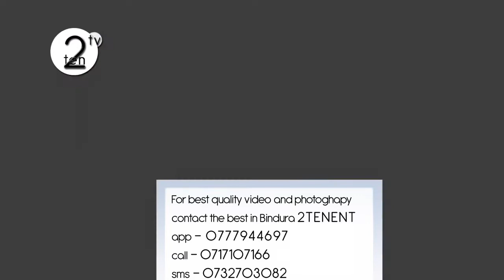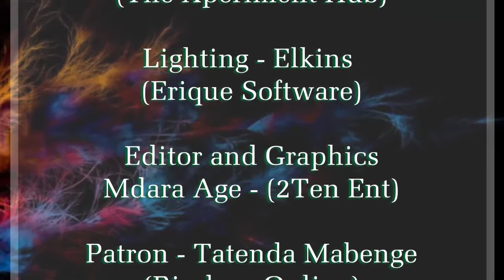OutShineOct S1E1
OUTSHINE OCTOBER SEASON 1 EPISODE 1 (Challenge 1 Freestyle about Summer In Lockdown)

During the lockdown it's hard to find entertainment that's why 2TenENT thought to support Mashonaland Central artist by giving you this competition. 1st prize will get 2 free videos, 2nd prize a free Music video and the most active fan will stand a chance to win 1 hour free photoshoot from 2TenEnt of they are active daily.

Video Clips will be uploaded in the group's and voting will be send via private reply...
Window of Voting is 24 Hours.
If U join the group after 12pm the best way to vote is via Facebook at 8pm and it's 24 hours too... Go

From Challenge 2 new voting rules will be in effect. U can vote for two Video per day

Zvinopinda muma groups will be similar, so please gara muGroup imwe chete.

Special thanks
Tatenda Mabenge for preseason funding.
ROOTS Africa for filming space.
Mashonaland Central Radio for the assistance.

No part of this publication may be reproduced, distributed or transmitted in any form/means, including photocopying, recording,other electronic or mechanical methods, without the prior written permission of the publisher, except in the case of brief quotations, embodied in critical reviews and certain other noncommercial uses permitted by copyright law.